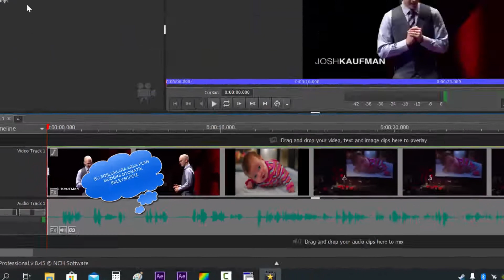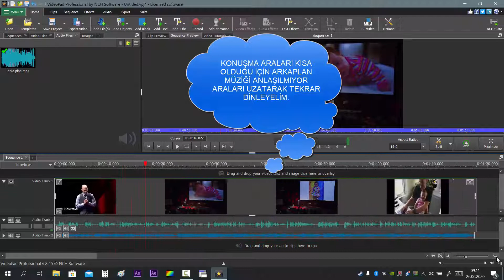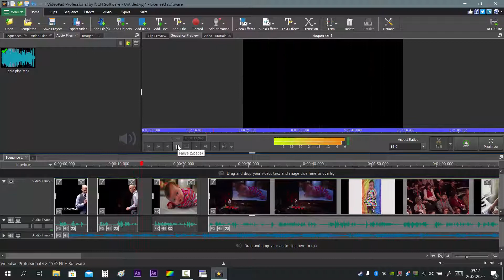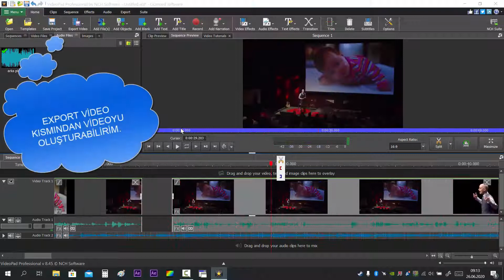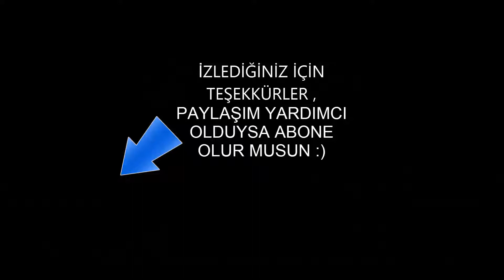Videoya arka plan müziği nasıl eklenir ? | Arkaplana müzik eklemek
Videoya arka plan müziği eklemek istiyorsanız bu video sizlere rehberlik edecektir. Videolarınıza bu yöntem ile otomatik olarak duraksama noktalarına arka plan müzikleri ekleyebilirsiniz.